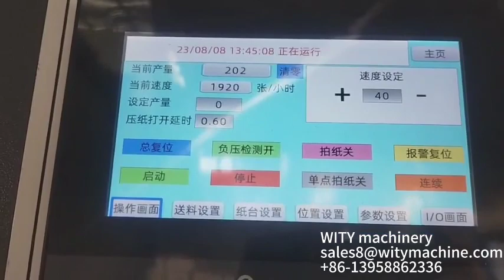TJ-550 Heavy Duty Automatic Hot Foil Stamping Machine, Cup Paper Foil Stamping